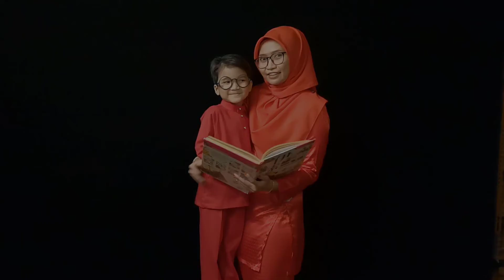Cikgu Norlida Family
om Photoshoot Raya Di Ikon Connaught 2046 image&digital studio Harga Promosi Rm88 Sahaja! (Rm20 Rebate on photo print)
(Now free video)